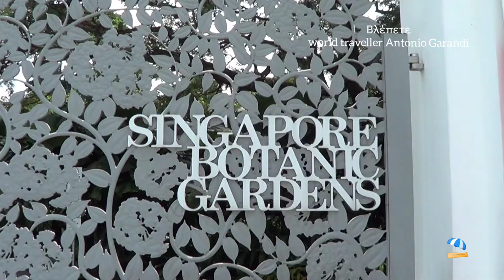Νέο επεισόδιο την Κυριακή 21/2/2021 Στην μοναδική μοντέρνα χώρα με πολλούς ουρανοξύστες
Νέο επεισόδιο την Κυριακή 14/2/2021 Στην μοναδική μοντέρνα χώρα με πολλούς ουρανοξύστες
Με τον Σχεδιαστή Antonio Garandi